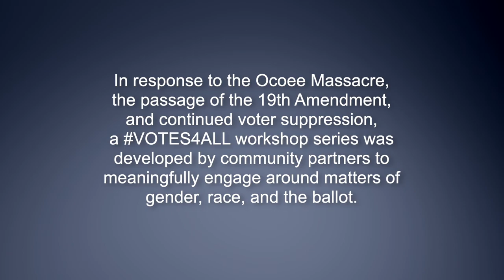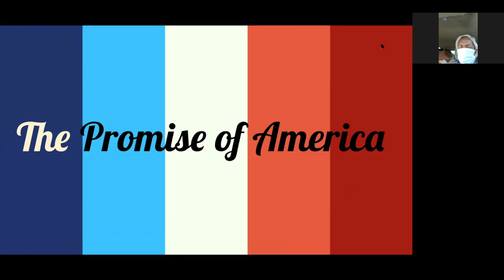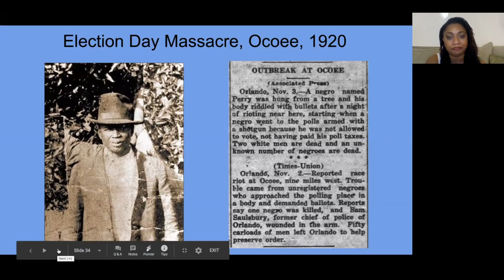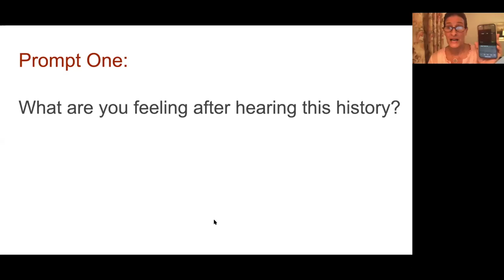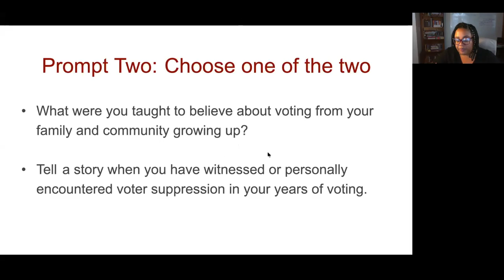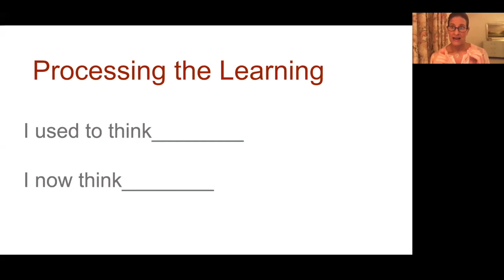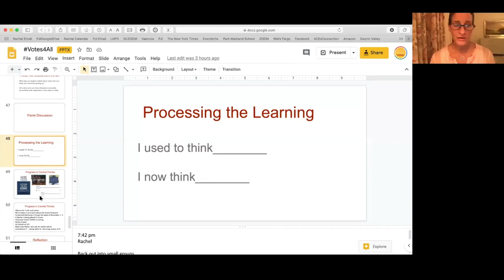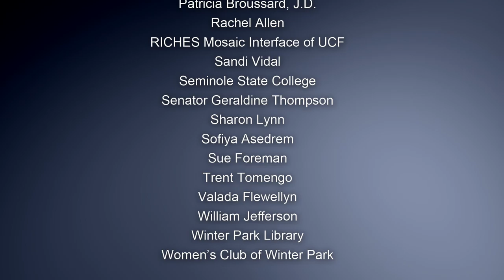Votes4All (Full Program)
In response to the role of voting in the Ocoee Massacre, Votes4All​ seeks to illuminate the history of voter suppression in Central Florida as it relates to gender and race. On the centennial of women’s suffrage and the massacre in Ocoee, we aim to acknowledge our difficult history and move towards reconciliation. Votes4All​ believes that the power to create a more perfect democracy lies in the power of the truth and, as ever, in the power of the people.
Sessions: September 15, 2020 | September 30, 2020 | October 14, 2020